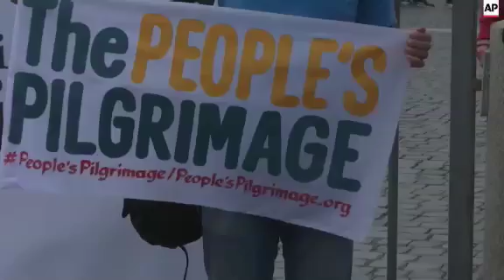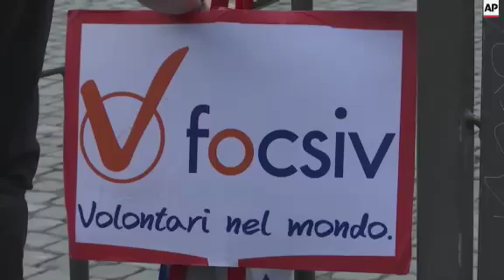Catholic faithful depart for Paris climate talks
(30 Sep 2015) A group of Catholic environmental activists started a pilgrimage on Wednesday, walking from the Vatican to Paris, where they will attend the The United Nation Climate Change Conference.
The group, called 'The People's Pilgrimage for Climate Action', met with Pope Francis ahead of their trip.
The initiative, which involves many environmental organisations, is aimed at raising awareness over the importance of climate change issues.
The climate conference is scheduled to take place at the end of November.